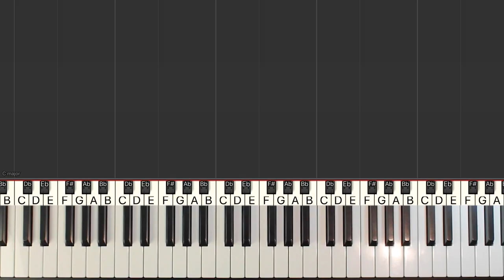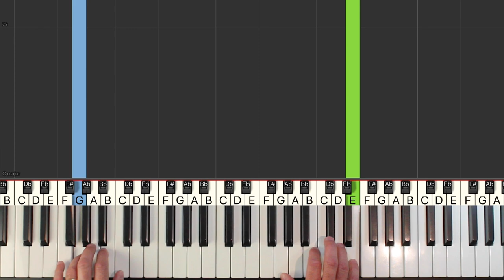We The Kings - Sad Song - ft. Elena Coats - EASY Piano Tutorial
Learn how to play Sad Song by We The Kings ft. Elena Coats in an easy piano tutorial with synthesia. The sheet music is also available.